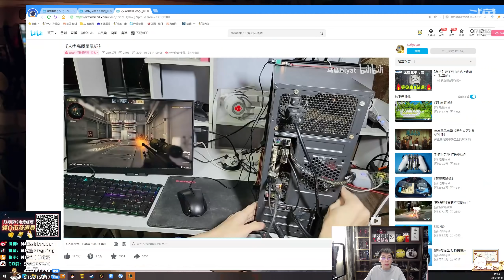【猴哥】蘭林漢悟空：武器VS諾手 國服 疾跑疾跑 用於逃跑（20220401P7）